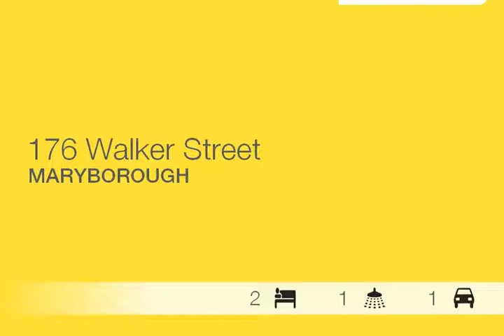Maryborough - Beautiful Home - Ray White Maryborough